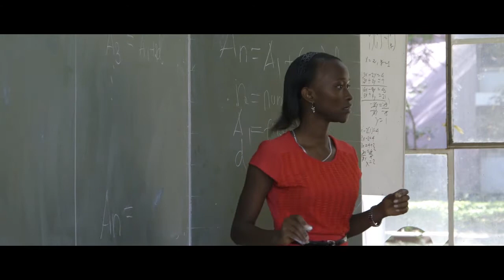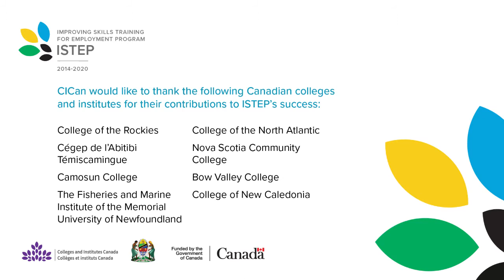ISTEP Canadian College Partners: A celebration of lasting relationships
An ISTEP video that celebrates the contributions of CICan member colleges and institutes to ISTEP results.  It also highlights the benefits of getting involved with EFE institutional partnerships abroad.